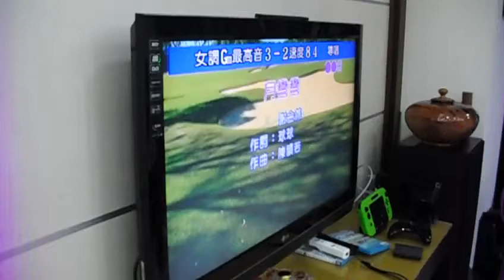盧明通CIMG0208春酒吳淑娟吳念旂唱月彎彎上傳YOU